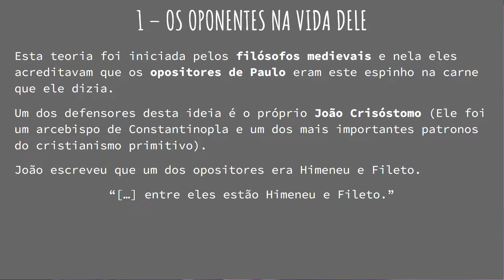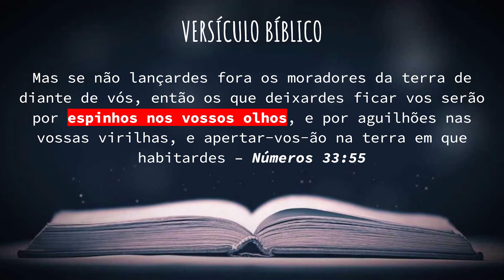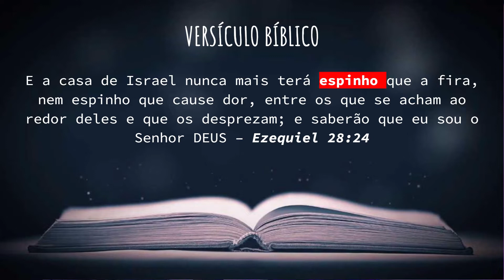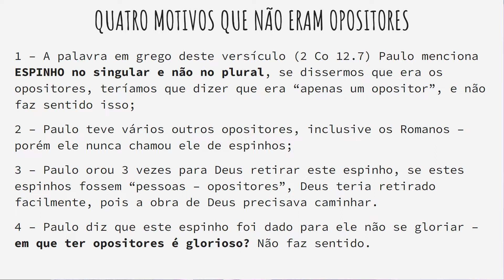O Espinho na Carne do Apóstolo Paulo Eram os Opositores? Entenda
Neste estudo veremos sobre os opositores do apostolo Paulo, e entender o que era o espinho na carne dele.
🟦🟦 Melhor Curso de Hebraico do Brasil

1 – OS OPONENTES NA VIDA DELE
A primeira linha de pensamento sobre o espinho na carne trata-se exatamente de seus OPOSITORES, as pessoas que iam contra seu ministério.

Esta teoria foi iniciada pelos filósofos medievais e nela eles acreditavam que os opositores de Paulo eram este espinho na carne que ele diz.

Um dos defensores desta ideia é o próprio João Crisóstomo (Ele foi um arcebispo de Constantinopla e um dos mais importantes patronos do cristianismo primitivo).

João escreveu que um dos opositores era Himeneu e Fileto.

“[…] entre eles estão Himeneu e Fileto.”

Estes filósofos que acreditavam nesta ideia tinham pelo menos 2 versículos bíblicos para “fundamentar” o argumento, são eles:

Mas se não lançardes fora os moradores da terra de diante de vós, então os que deixardes ficar vos serão por espinhos nos vossos olhos, e por aguilhões nas vossas virilhas, e apertar-vos-ão na terra em que habitardes – Números 33:55

E a casa de Israel nunca mais terá espinho que a fira, nem espinho que cause dor, entre os que se acham ao redor deles e que os desprezam; e saberão que eu sou o Senhor DEUS – Ezequiel 28:24

Embora pareça fazer muito sentido este argumento, ele não se sustenta, vamos ver os motivos.

1 – A palavra em grego deste versículo (2 Co 12.7) Paulo menciona ESPINHO no singular e não no plural, se dissermos que era os opositores, teríamos que dizer que era “apenas um opositor”, e não faz sentido isso;

2 – Paulo teve vários outros opositores, inclusive os Romanos – porém ele nunca chamou ele de espinhos;

3 – Paulo orou 3 vezes para Deus retirar este espinho, se estes espinhos fossem “pessoas – opositores”, Deus teria retirado facilmente, pois a obra de Deus precisava caminhar.

4 – Paulo diz que este espinho foi dado para ele não se gloriar – em que ter opositores é glorioso? Não faz sentido.

Assim, descartamos esta primeira ideia que o espinho na carne de Paulo eram os “opositores”, pelo menos eu vejo desta forma.